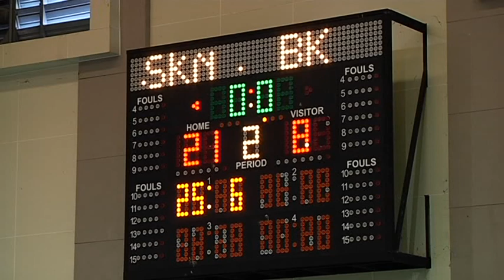10-06-60 นครนนท์ ทัวร์นาเมนท์ 2017 I หญิง I สวนกุหลาบวิทยาลัย นนทบุรี - กีฬากรุงเทพมหานคร